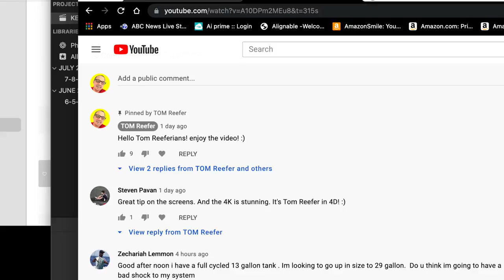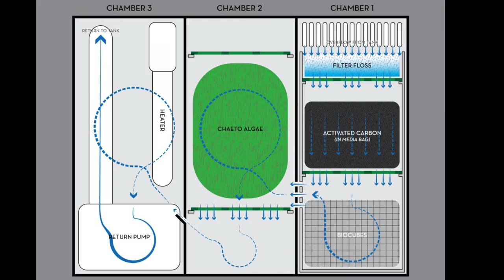One Of A Kind! (13.5 GALLON Fluval EVO) - Reef Tanks Around The World - Austin Texas, USA ep. #6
This Fluval 13.5 gallon EVO mixed is one of kind. A DIY surround cabinet  fits perfect. Filter system is spot on. From Austin Texas, USA. Reef Tanks Around The World Series EP. #6

                                            TOM REEFER MEMBERSHIP!
            LIVE  VIDEO CLASSROOM, BEHIND THE SCENES, AND MORE COMING

Pumps:
Hygger Mini Wave Maker
Sicce Syncra Nano Pump
Sicce Syncra Silent Punp
EcoTech Marine VorTech MP10 (Wet Side Only )

Lighting:
Kessel A80 Tuna Blue LED Light
AI Prime 16 HD Reef LED (Black)
AI Prime 16 HD Reef LED (White)
AI Prime Sol Reef LED (White)
REEF TANKS AROUND THE WORLD
Submission Requirements:
-Video must be 1080p 30 or 60fps
-Video needs to be in 16:9 format (hold your phone horizontal)
-Tripod or some form of stabilizing. (shaky video wont work)
-10 clips of 20 - 30 seconds (please do not edit, just raw footage)
-Video clips must contain, Corals, Fish, and Set up equipment. (filters, sumps, pumps, lighting etc.)
-Video must be smooth and steady, not shaky ( different angles of your tank are welcome)
- Of course your name, City, State, Country.